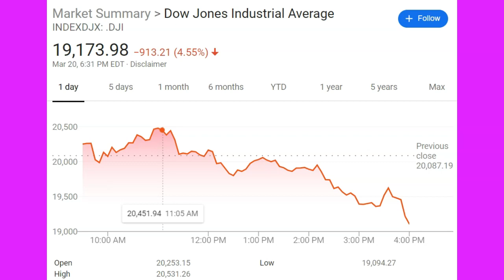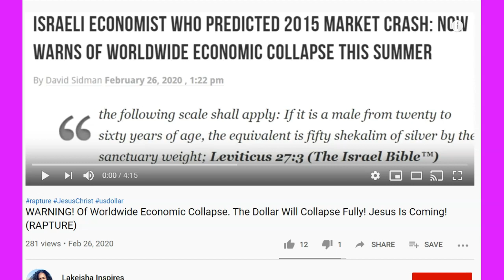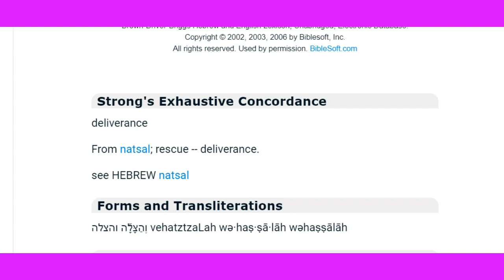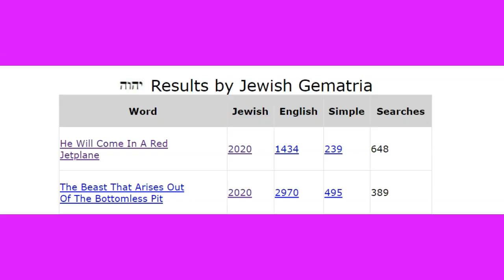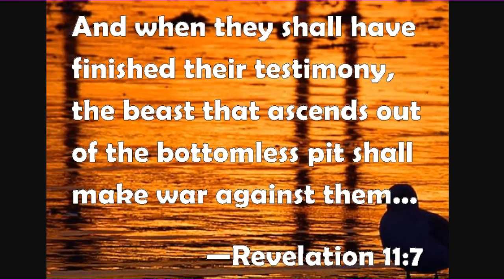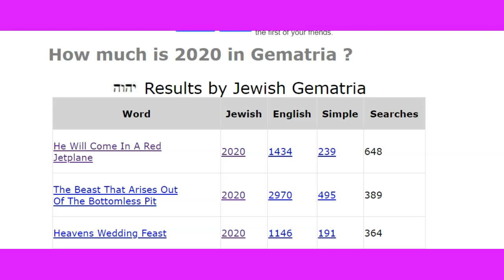SHOCKING! What God Showed Me About A 2020 💖 (RAPTURE) Jesus Is Coming SOON!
🔥 Its officially tax season! We are E- file authorized and able to serve all 50 states, rated #1 in customer service, and Rated 5 stars.

As always Jesus Christ is coming soon! We are ALL sinners in need of a Savior, we CANNOT save ourselves. If you die in your sins you will end up in hell.

📢 If you enjoyed this video help others by sharing

If you feel led by Holy Spirit To Support Lakeisha Inspires:♥

XOXO LAKEISHA